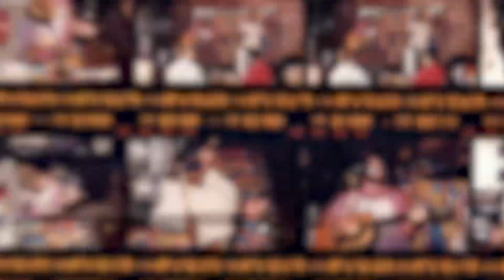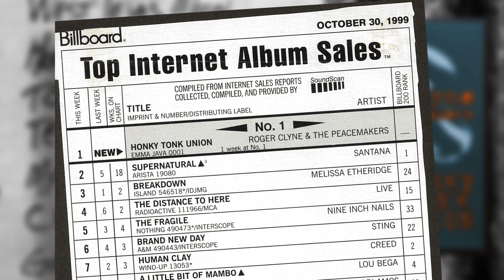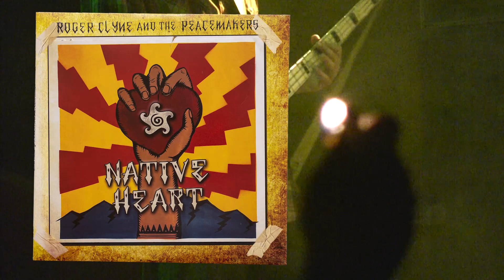Roger Clyne & The Peacemakers AZ HOF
Roger Clyne & The Peacemakers inducted into the Arizona Music and Entertainment Hall of Fame, July 2, 2019.